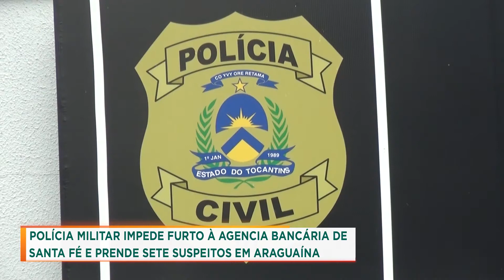POLÍCIA MILITAR IMPEDE FURTO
📍Palmas | 📍Araguaína | 📍Gurupi |📍Paraíso⠀
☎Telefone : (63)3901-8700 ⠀